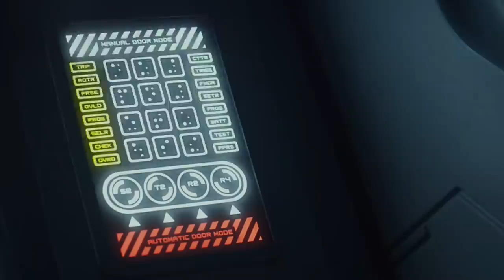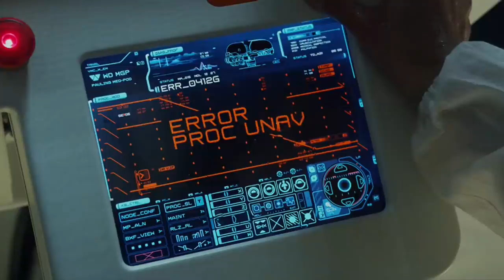Trilobite - Xenomorph's Octopus Shaped Insanely Massive Ancestor - Explored In Detail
On LV 223 and in Ridley Scott’s 2012 film Prometheus, humans found a black gooey liquid in an Engineer temple. The black liquid had the ability to transform and mutate any organism that came in contact with it. The mutation took place on a genetic level and even made the host organism highly hostile towards others. Now, it is often believed that the Engineers played God and created both humans and Xenomorphs. One of the creatures that were formed because of the Black Liquid was a Trilobite. It looked like a mix between an arthropod and an octopus. The Trilobite came into being when an infected Dr. Holloway impregnated Elizabeth Shaw. The creature grew within Elizabeth at an exponential rate, and she survived by extracting it from her womb using a cesarean. After coming out of her body, it developed pretty quickly into a huge tentacled monster and impregnated an Engineer with a Deacon. Now, while the Trilobite holds many similarities with the facehuggers of the Alien universe, there do exist quite a few key differences. In this video, we will explore the Trilobite, its origin, and other important questions such as how it could grow in size without the need for any biomass.

0:00 Intro
1:38 What is The Trilobite?
4:54 Origin of The Trilobite
7:42 Why is it called Trilobite?
11:02 How does the “Trilobite” become so large without consuming any resources?